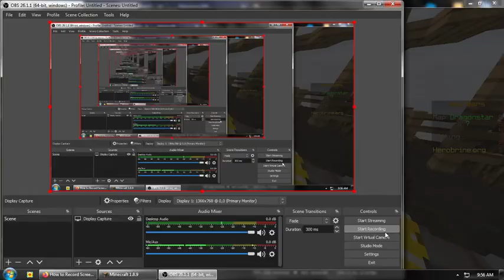my first time in my computer